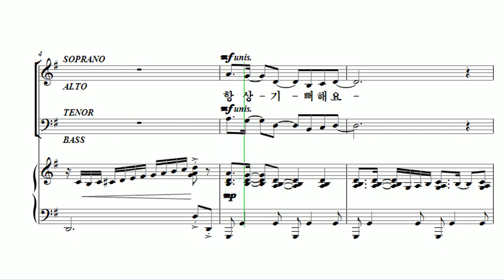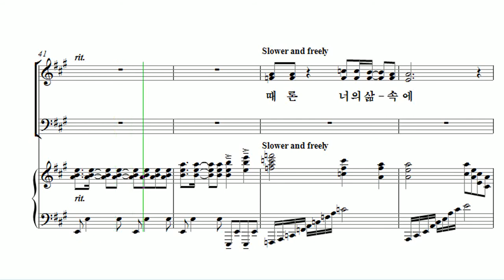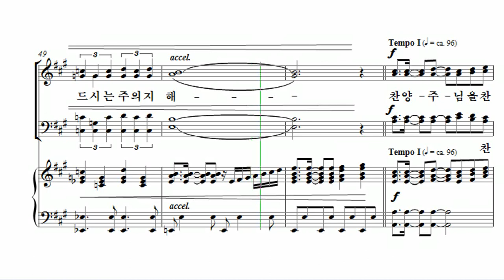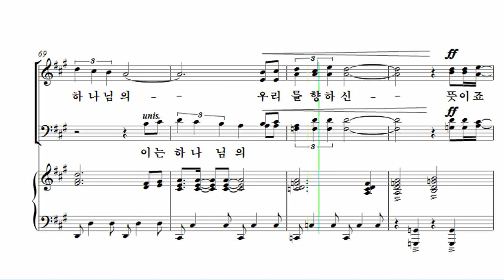[유빌라테 26집] 02. 김미선 - 우리를 향하신 하나님의 뜻 Tenor